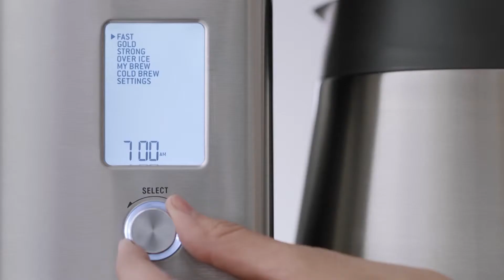Breville Precision Brewer Thermal - Gold Mode